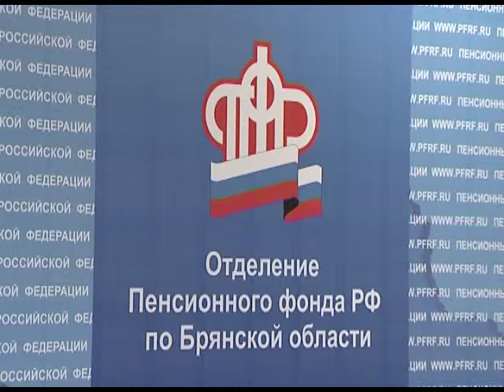Пенсионная видеоконференция 07 11 13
Пенсия увеличится, а пенсионный возраст останется прежним. О новых изменениях пенсионной формулы и других маневрах развития пенсионной системы  России министерство труда рассказало на видео пресс - конференции. В режиме реального времени подробности предстоящей реформы узнали все административные центры России, Брянск не стал исключением.

Кстати, о негосударствееных пенсионных фондах. В последнее время участились случаи, когда представители коммерческих компаний предлагают отказаться перечислять накопительную часть пенсии в государственный фонд. Причем происходит это на дому, без показа полной документации о компании. Будьте осторожны. не открывайте дверь незнакомым людям и не делайте поспешных решений. Компания, которая предлагает вам услуги может оказаться недобросовестной.